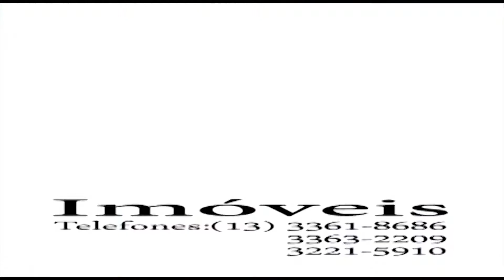PAPO WELLINGTON ALEIXO 2019 pgm20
O programa PAPO NA POLO desta semana conversa com o professor Wellington Aleixo. Na pauta, Aleixo fala um pouco do trabalho realizado durante o primeiro ano do programa Conhecimento é Poder. Assista todos dos dias pelo canal 11 da Net, pelo e pelo Youtube.